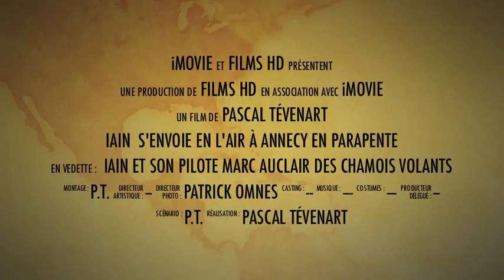Bande-Annonce - Iain s'envoie en l'air a Annecy - Parapente Handi'Bi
Bande-annonce de la vidéo

Parapente Handi'Bi - Iain s'envoie en l'air à Annecy - Montmin, Col de la Forclaz -